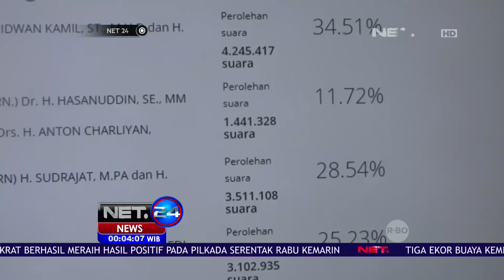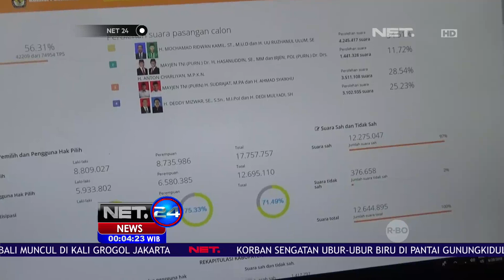Sudrajat Syaikhu Menolak Klaim Kemenangan Paslon no 1 - NET 24